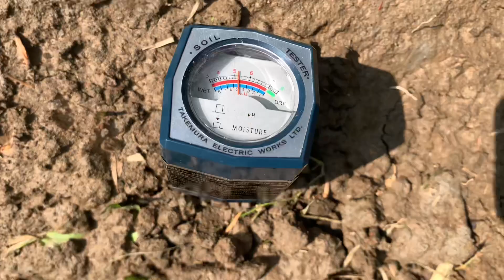DRAGON Fruit plant and soil Condition